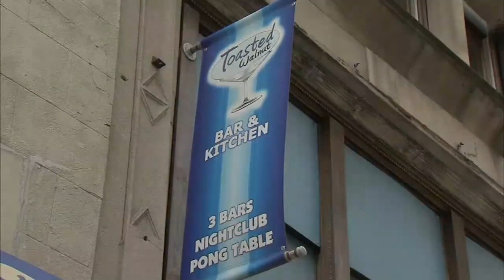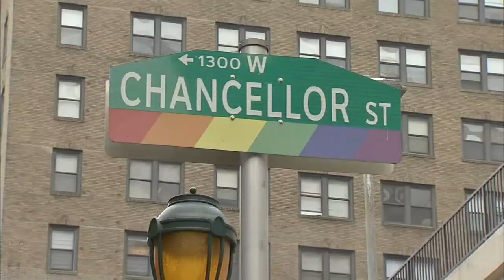Gay slurs shouted during Philadelphia attack, witness says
A violent attack outside a bar in Center City Philadelphia is under investigation, and police are trying to figure out if the victim was specifically targeted.

The bartender who was working that night, Josh Schonewolf, saw what happened.

"All of a sudden a car full of guys decided to jump out and attack one of the patrons here right in front," he said.